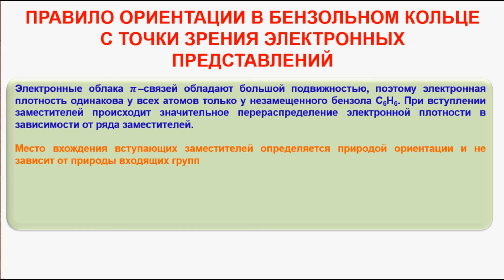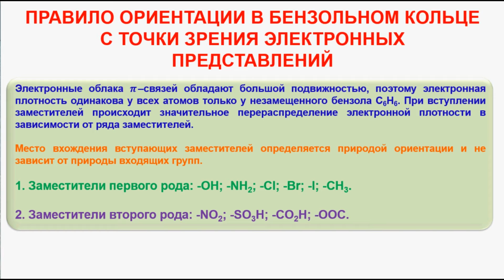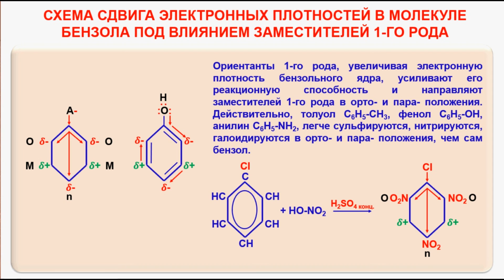№ 51. Органическая химия. Тема 13. Ароматические углеводороды. Часть 7. Бензольное кольцо